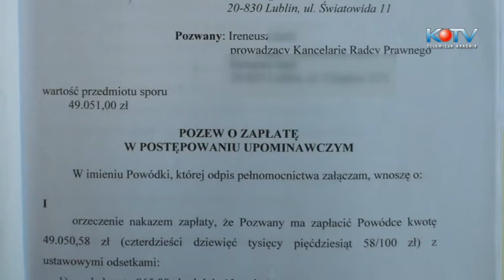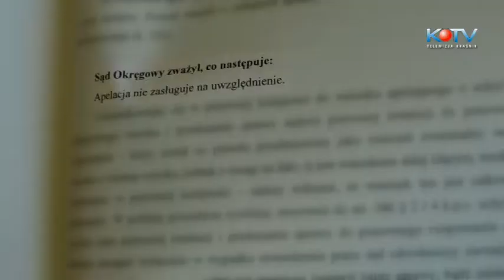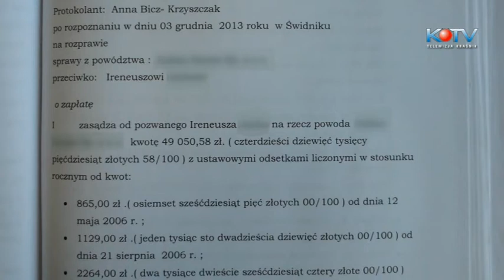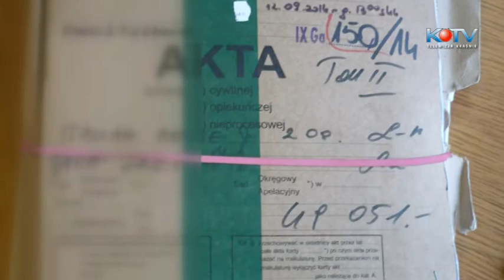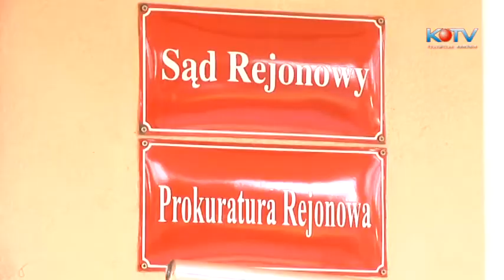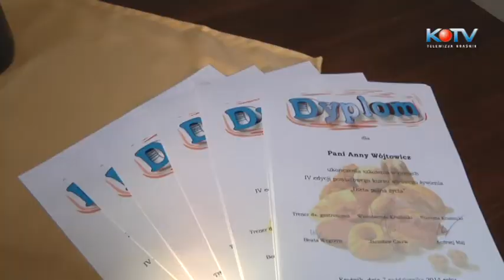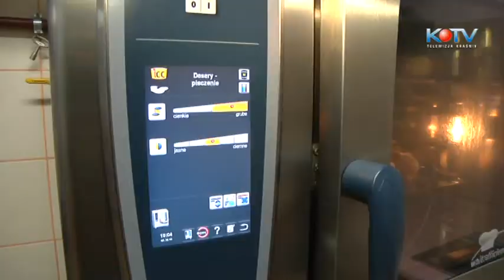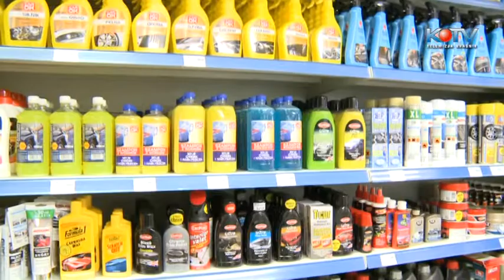Serwis Informacyjny 8.10.2014